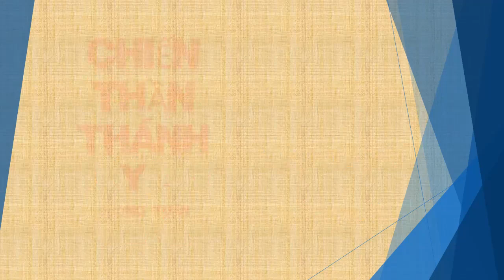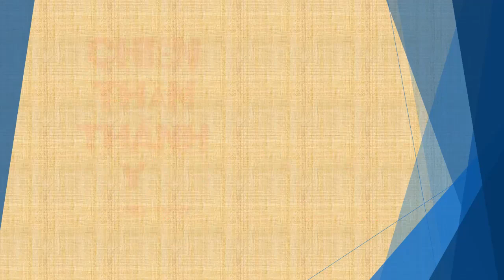Tập 93 - chương 2451-2460 - Chiến Thần Thánh Y - Đường Tuấn - Tác giả Fi _ Anh - Truyện audio